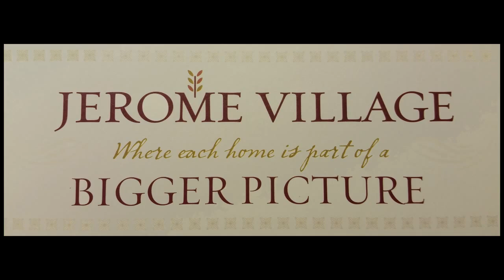Eversole Run Neighborhood- Bob Webb Homes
Dublin City Schools
Lots are now available!
Give us a call today to schedule your exclusive tour of Jerome Village's new estate Community.